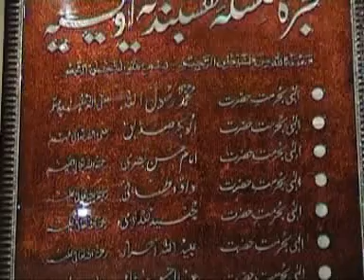Markaz e Umeed kon